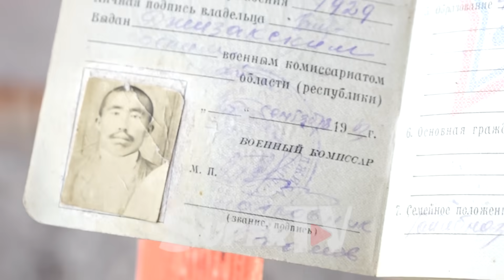Желим бөтөлкө саткан 94 жаштагы карыя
Кечээ, 25-июлда интернетте 94 жаштагы карыянын желим бөтөлкөлөрдү чогултуп, сатып, жан багары айтылган видео тараган эле. Бүгүн биз дал ошол карыянын үйүнө барып, акыбалын билип кайттык. Бул видеодо аксакалдын жашоо шарты, басып өткөн жолу тууралуу биле аласыздар.
Жардам берүүнү каалагандар Ала-Тоо-2 конушу, Камыр-Ата көчөсү, 30 дареги аркылуу кайрылса болот.